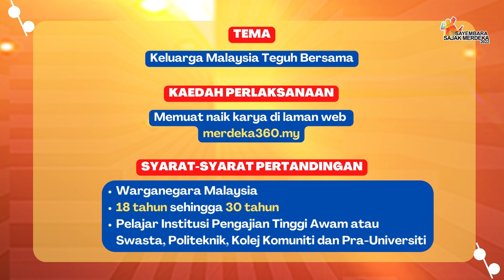HKHM 2022 | PERTANDINGAN SAYEMBARA SAJAK MERDEKA 2022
Kepada pelajar Institusi Pengajian Tinggi dan pra-universiti berumur 18 tahun hingga 30 tahun, anda dijemput menyertai pertandingan ini secara dalam talian.

Maklumat lanjut mengenai pertandingan dan syarat penyertaan, sila layari di laman sesawang